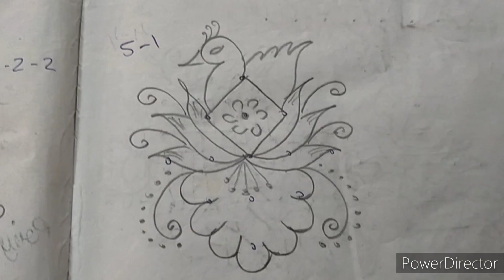21 Beautiful Rangoli Collection easy Rangoli latest rangoli muggulu kutty kutty kolangal